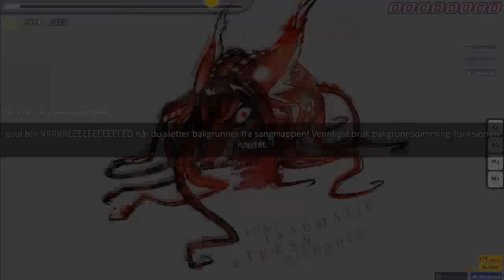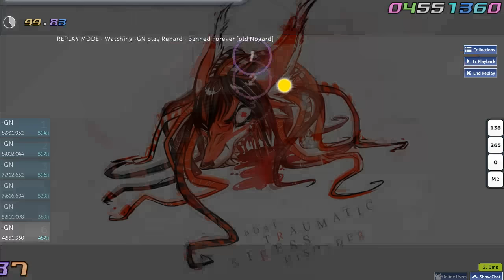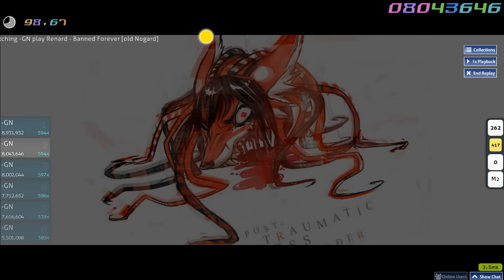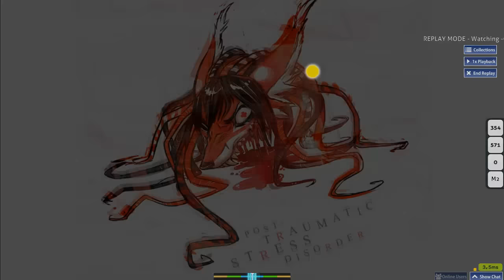osu! - Renard - Banned Forever [old Nogard] demonstration video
i hit all the hard parts and fucked the ending up pretty bad due to lack of concentration. oh well - this was super fun to play. i hope BD has more maps for me!